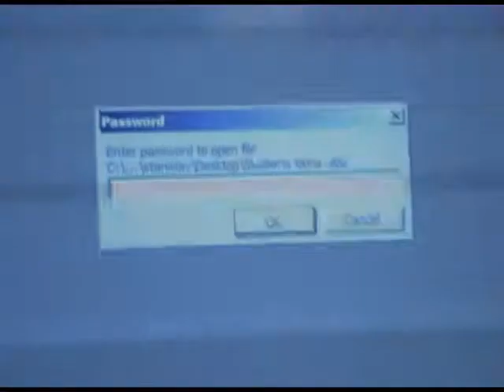9th SEF Fair, 2008: "For Your Eyes Only"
Short film: "For Your Eyes Only"
Authors: Marko Rajic & Dejan Vulin
Produced for 9th SEF Fair, 2008
6th SEF Fair's topic: "Stash"
S.E.F. - THE SHORT ELECTRONIC FORM FAIR (BELGRADE, SERBIA)
The Short Electronic Form Fair is an annual exhibition of electronic art works that last not longer than 30 seconds or can be viewed during that time. Authors are expected to create and to answer to the contest topic within the time frame ruled by the advertising industry and mass communications. Any electronic or digital media product can reflect vision, become a vehicle for a critical appraisal of the world we live in, alternative form of entertainment or echo our need to find a way around the media jungle. SEF is open not only to artists, but also to all consumers of media culture.